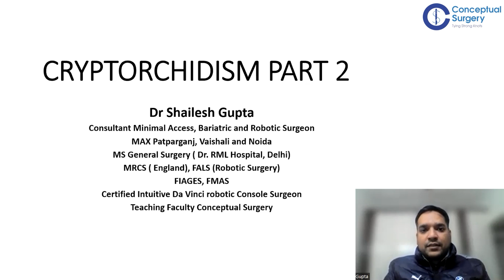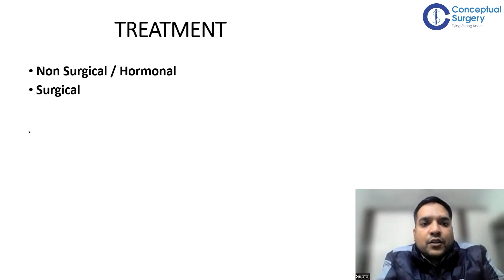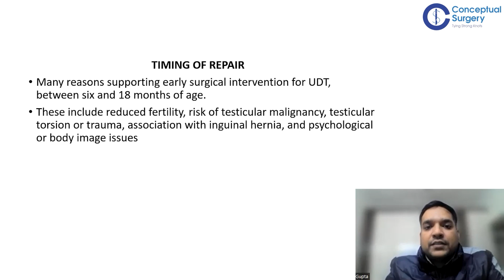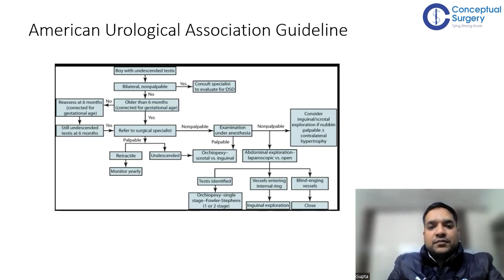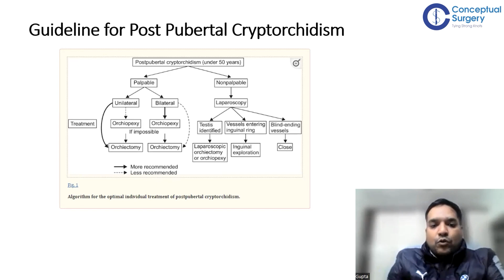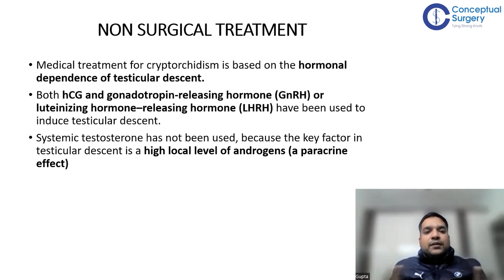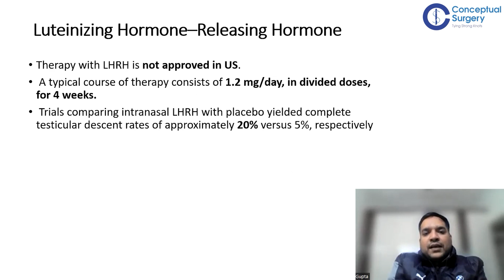Cryptorchidism Treatment Strategies by Dr. Shailesh Gupta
Join Dr. Shailesh Gupta, as he delves into the intricacies of the treatment for Cryptorchidism in this enlightening session. In this second Part, Dr. Gupta covers the non-surgical and surgical treatment options, shedding light on hormonal therapies and various surgical techniques. Whether you're a medical student, aspiring surgeon, or a curious viewer, this presentation provides valuable insights and practical knowledge. Don't miss the opportunity to enhance your understanding of Cryptorchidism treatment.
To attend In-App Live Sessions, check Free Videos, Notes on Conceptual Surgery

Don't miss out on this amazing opportunity to access the latest and most comprehensive training program.

Don't Wait!